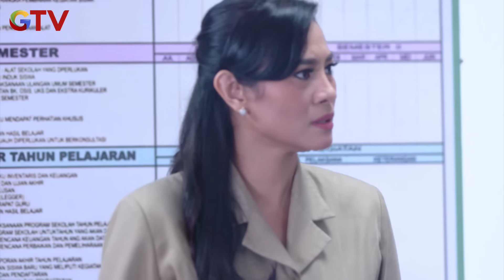Rifki Panik Takut Rahasianya Dibongkar Michelle - IPA & IPS